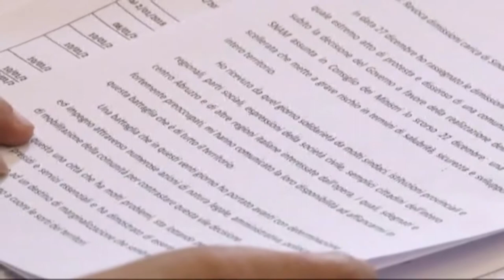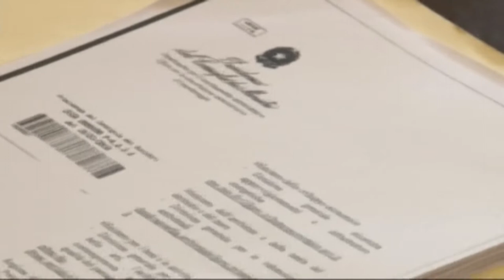Sulmona: si dimette il sindaco Annamaria Casini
Le divisioni all'interno della maggioranza, palesate nell'ultimo consiglio comunale, hanno portato alle dimissioni il sindaco Annamaria Casini che lunedì, ratificherà la decisione.